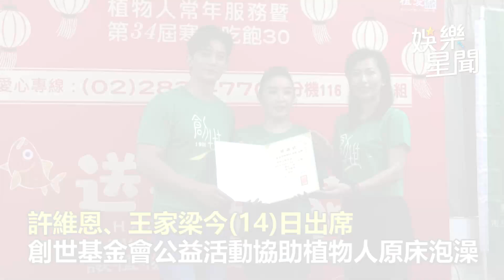許維恩「女神媽媽」失智 低調照顧8年！首對外說明病況｜祝你健康